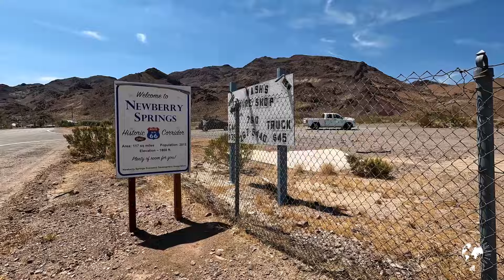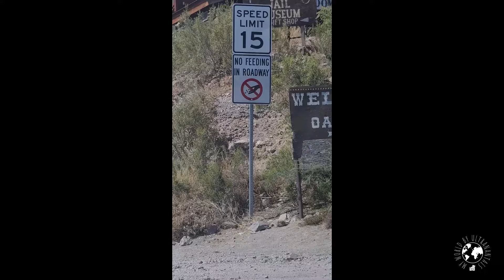Road Trip Ouest Américain - Episode 04 - Route 66 (Route entre LA et Williams)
Episode 04 - 13 Juillet 2023 - Journée de route entre LA et Williams avec des passages sur des portions de la route 66.
Quelques arrêts sur la route:
- Musée McDonald de San Bernardino
- Bagdad Café
- Needles pour le déjeuner
- Oatman
- Hackberry General Store
- Kingman
Une longue journée de route, avec un départ de LA à 7h30 pour une arrivée à Williams aux alentours de 20h30.

N'hésitez pas à demander si vous voulez plus d'informations!

Bon visionnage!

Vidéos capturées par GoPro10.

N'hésitez pas à liker, à me suivre pour ne pas manquer les prochaines vidéos et à partager!

📷 Partage de vidéos de voyages
🌍 Le monde est mon terrain de jeux

Episode 04 - 13 July 2023 - A day on the road between LA and Williams, with stretches of Route 66.
A few stops along the way:
- McDonald's Museum in San Bernardino
- Bagdad Café
- Needles for lunch
- Oatman
- Hackberry General Store
- Kingman
A long day on the road, leaving LA at 7.30am and arriving in Williams at around 8.30pm.

Don't hesitate to ask if you want more information!

Videos captured by GoPro10.

Feel free to like, follow me so you don't miss future videos and share!

📷 Sharing travel videos
🌍 The world is my playground